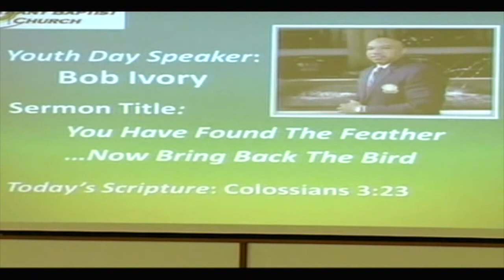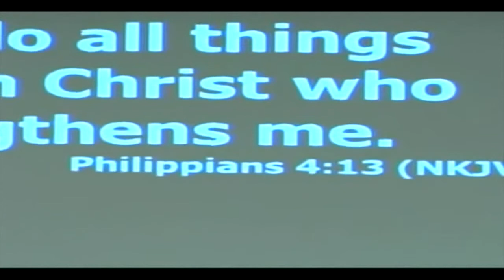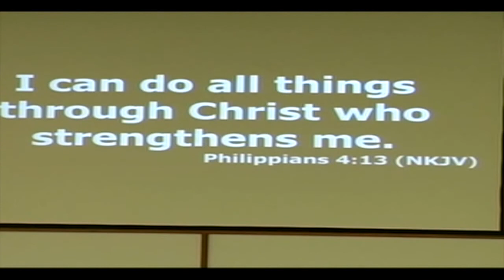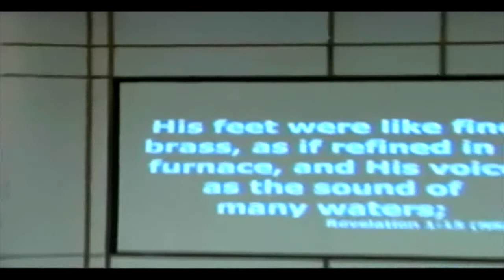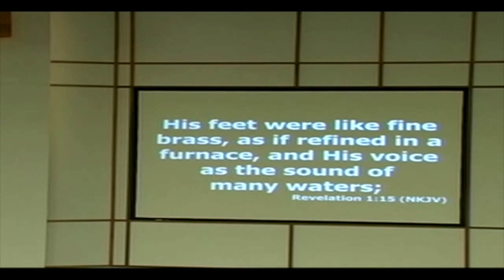Bethany Baptist Church Keynote Speaker Bob Ivory